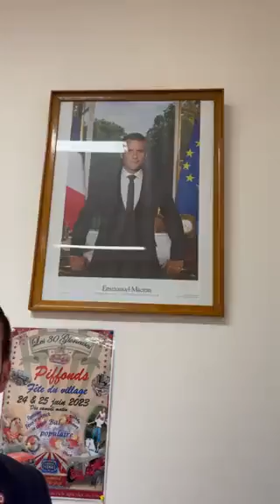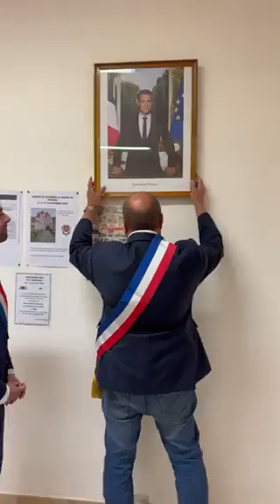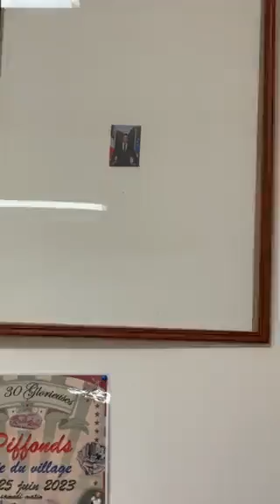法国政府大厅必须挂总统头像？这样挂可以吗？ • RFI - 法广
法国国民议会5月10日星期三一读通过了一项旨在强制在市政厅前展示法国和欧洲旗帜的法案。对执政党提出的这一文本的审查导致提交了一百多条修正案。其中包括左翼政党“不屈服的法国”党派提出的要求 "在每个市政厅的正面展示共和国的座右铭'自由、平等、博爱'"的修正案，和右翼共和党成员Philippe Gosselin提出的 在所有市政厅展示《人和公民的权利宣言》"的LR成员Philippe Gosselin的修正案，以及由执政党两名议员Denis Masséglia和Nicole Dubré-Chirat提出的要求悬挂总统官方画像的修正案。

必须悬挂总统画像的修正案在国民议会通过之后随即引发反对党的强烈反弹，法国Piffonds市（约讷省）的极右翼党派市长Xavier Rosalie将总统埃马纽埃尔-马克龙的官方画像换成了一个微型画。以表达对强制性悬挂总统头像的抗议。